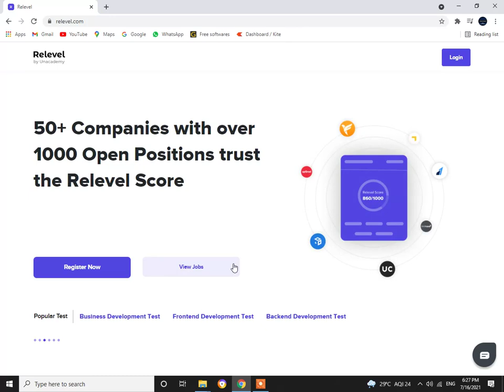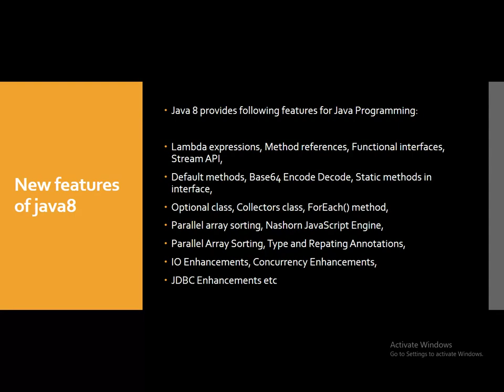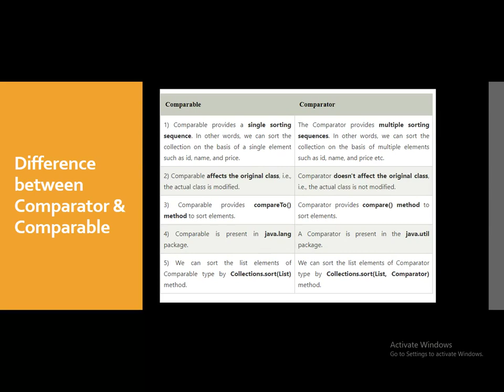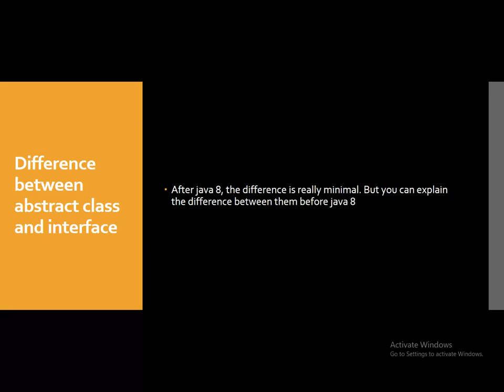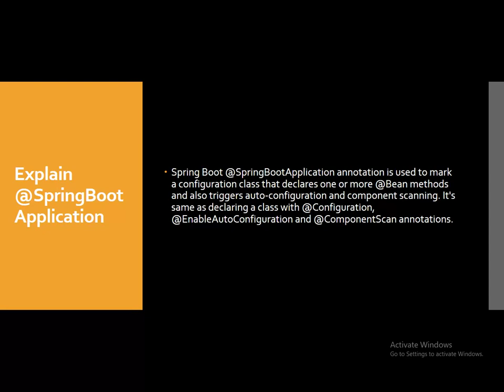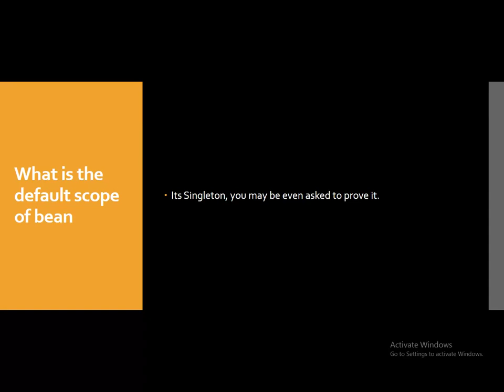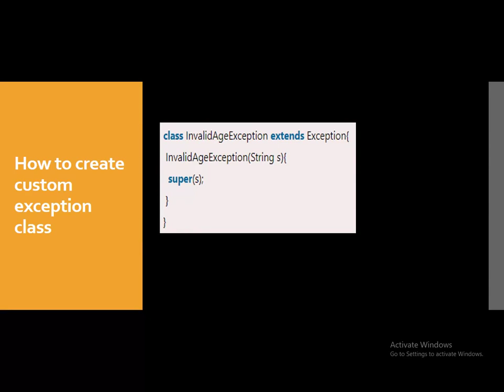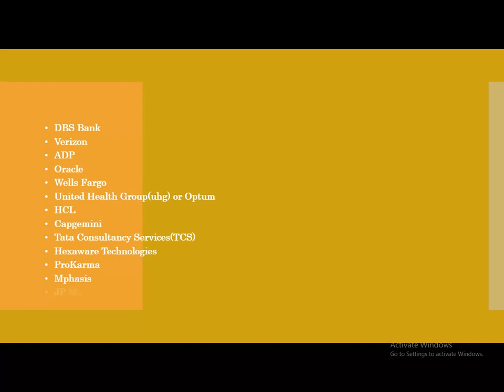Accenture Interview Questions and Answers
This video contains java 8, Spring,  spring boot Interview questions and answers asked at accenture interview process.